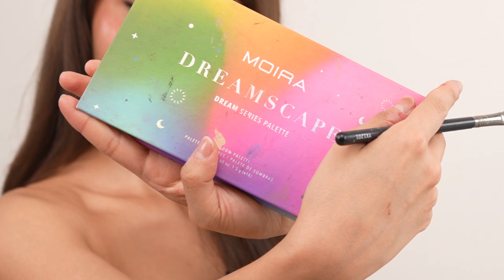Make up para PASARELA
Y tú, qué estilo de maquillaje prefieres? 🥰🥰
Make Up Artist: Dania Sanchez.
Recuerda activar la campanita 🔔 y serás el primero en ver nuestro nuevo contenido!

Remember to activate the bell 🔔 and you will be the first to see our new content!